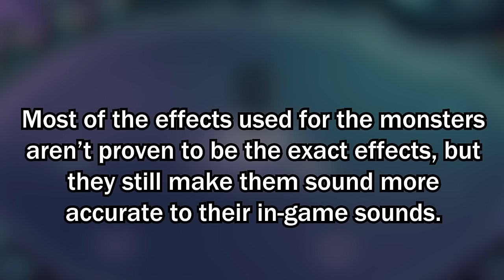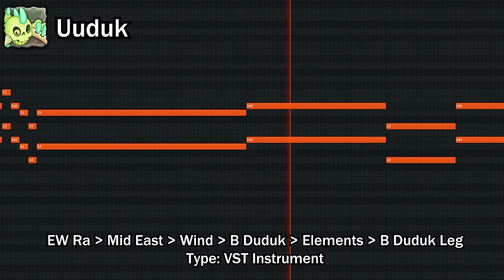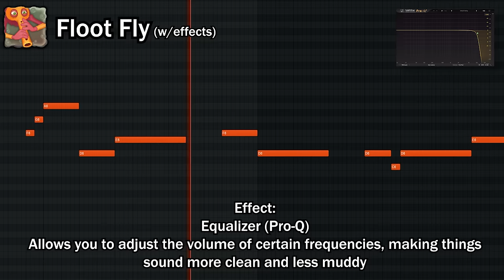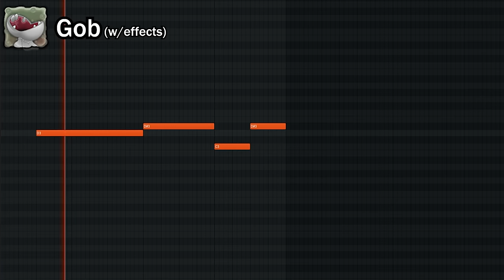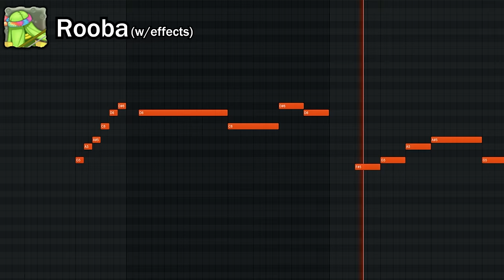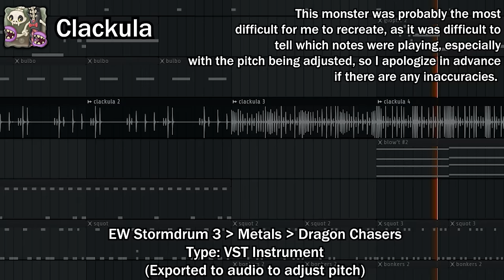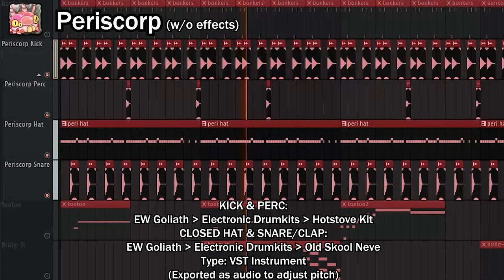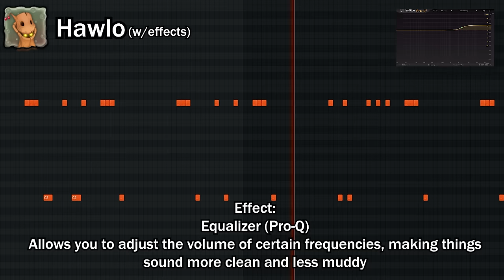My Singing Monsters - MAGICAL NEXUS Recreation (FL Studio)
Magical Nexus only came out a week ago... and a recreation of it is here already!

Most of the monsters use the same presets as they did on their original islands, with a few exceptions, but those were still easy to find, so this was a good opportunity to do a remake of it.

This is the longest remake video I've ever done, including the ones I made in 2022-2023. It's just over 20 minutes long.

TIMESTAMPS:
0:00 - Intro
0:32 - Peckidna (w/o effects)
0:42 - Peckidna (w/effects)
1:14 - Uuduk
2:18 - Withur
3:14 - Fluoress
4:02 - Floot Fly (w/o effects)
4:18 - Floot Fly (w/effects)
4:58 - Banjaw
5:19 - Yuggler
5:48 - Gob (w/o effects)
6:04 - Gob (w/ effects)
7:08 - Spytrap (w/o effects)
7:24 - Spytrap (w/effect 1)
7:40 - Spytrap (w/all effects)
8:20 - Rooba (w/o effects)
8:36 - Rooba (w/effects)
9:40 - Plinkajou
10:30 - Poppette
10:51 - Gloptic
11:35 - Bulbo
11:44 - Clackula
12:28 - Blow't
13:16 - Tapricorn
13:40 - Squot
14:05 - Bonkers (w/o effects)
14:13 - Bonkers (w/effects)
14:31 - Periscorp (w/o effects)
14:49 - Periscorp (w/effects)
15:31 - TooToo
15:51 - Bridg-It
16:07 - Clavi Gnat
16:29 - Hawlo (w/o effects)
16:51 - Hawlo (w/effects)
17:15 - Pluckbill
17:25 - Fiddlement (w/o effects)
17:32 - Fiddlement (w/effects)
18:04 - Pladdie
18:16 - Full Song
21:01 - Outro